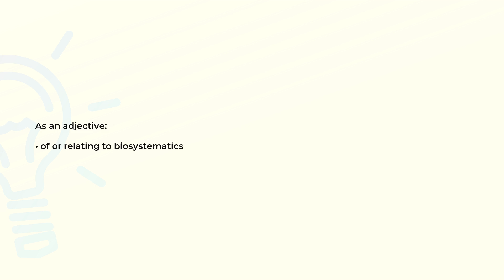What is the meaning of the word BIOSYSTEMATIC?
Definition and spelling of the word BIOSYSTEMATIC.

(00:00) Intro
(00:07) As an adjective
(00:14) Spelling

As an adjective (00:07):
• of or relating to biosystematics